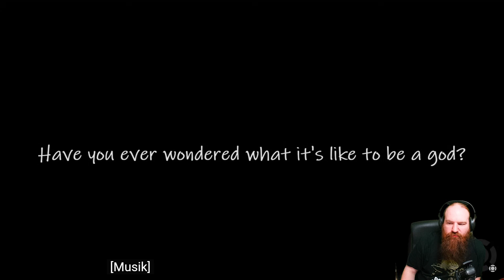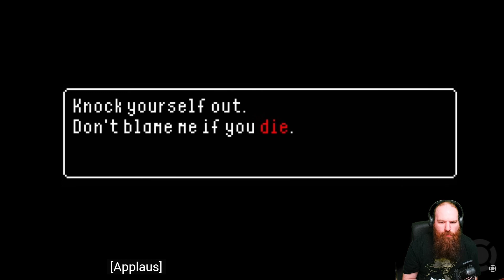NEXT INDIE DIRECT 2024 [ ANGESCHAUT ]